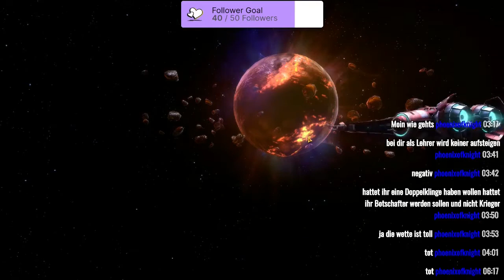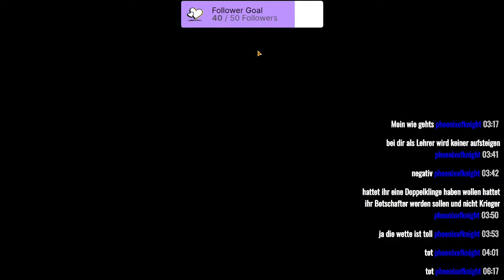STAR WARS: THE OLD REPUBLIC [Staffel 2] #82 Stream vom 23.10.2021 / Teil 5